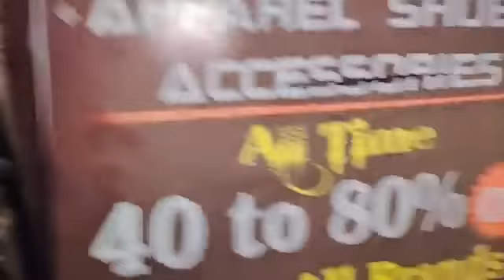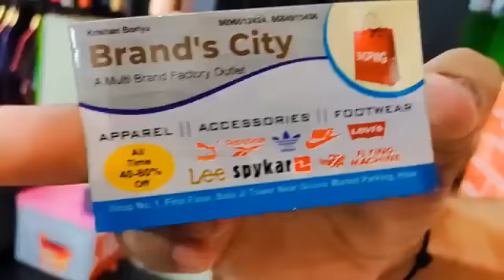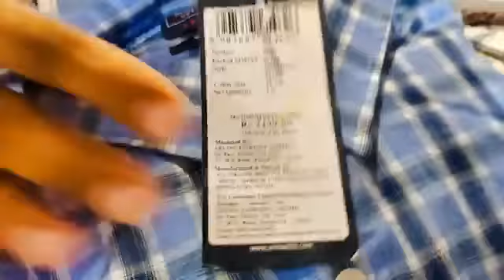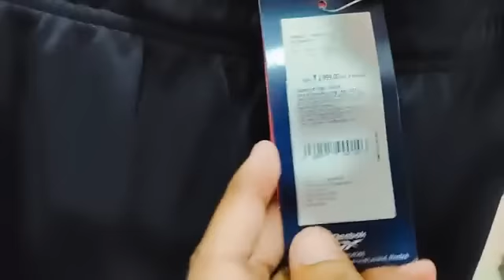करमू ने रात को हिसार में दुकानदार का खुलवाया शटर ! बड़ी झूठ का LIVE खुलासा !